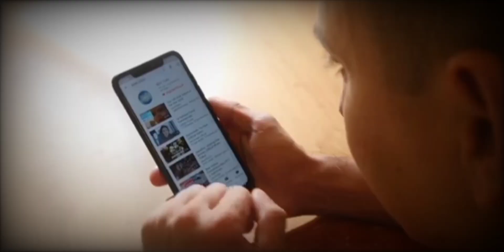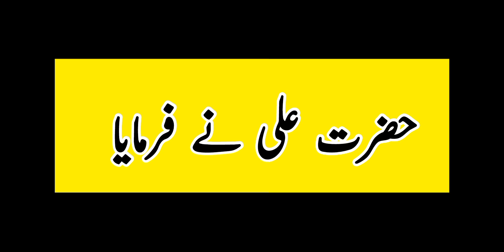The Power of Silence | 5 Life-Changing Benefits of Being Quiet | Motivational Speech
Discover the power of silence!
Learn how being quiet can improve your mental health, increase productivity, and strengthen relationships. Get inspired by this motivational speech and start harnessing the benefits of silence.

*your queries*
Silence
Power of Silence
Motivational Speech
Personal Growth
Self Improvement
Mental Health
Productivity
Success
Inspirational Video
Motivation
Self Development
Mindfulness
Inner Strength
Quiet Confidence
Silent people qualities
Power of silence
Inspirational video
Successful people
Personal growth
Benefits of being silent
Talk less
Stoic quotes
Introvert personality
Introvert benefits
Speaking less listening more
48 laws of power
why silence is the best answer
silence is key
why you should talk less
silance motivation in hindi
benefits of being silent person
talk less
power of silence
silenc
qualities of less speaking people
kam bolne wale log kaise hote hai
kam bolne wala insan
kam bolne ka faida
jyada sochne wale log kaise hote hain kam bolne wala insan
kam bolne wale logo ki khasiyat speaking less is good or bad
less speaking benefits
introvert log kaise hote hai
benefits of speaking less and listening more
less speaking people
jyada sochne wale logo ki khasiyat
introvert
psychology
Inspiration
motivation
personality development bodylanguage
communicationskills
what is power of silence
how to use power of silence
what is the power of silence in hindi power of silence psychology
power of silence for students
power of silence and patience
power of silence tips
silence
argument
how to win an argument
silent work
talk less
relationship
look mysterious
rule of 3 seconds pauseben lionel scott
success
training

All the copyrights of the Background Music that are used in this video are Owned by its Respective) music Credit to Owners and I really appreciate them. If any of the Owners have a problem with your Background Music used here.

I Declared All images Were Fairly Used During The Making Of This Video For Education purposes. We Do Not Mean To Victimize Anybody Emotionally.